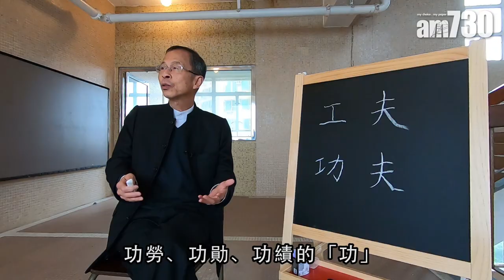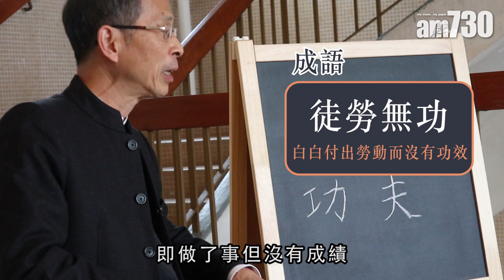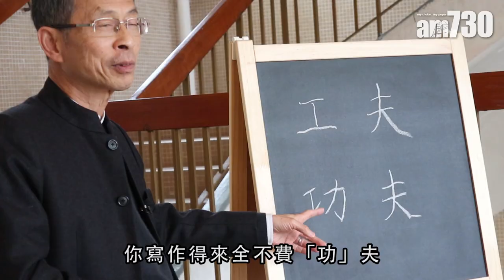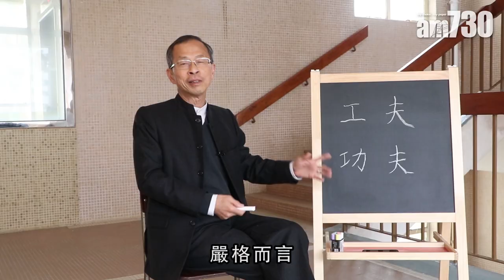【字言字語】曾鈺成—「工夫」與「功夫」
「工夫」與「功夫」兩個詞語很相似，應用時容易混淆。「工夫」是指花了力氣做事，「功夫」則是指技能或造詣。那麼，踏破鐵鞋無覓處，得來全不費X夫，應該用「工」還是「功」？

bmgproductionmusic